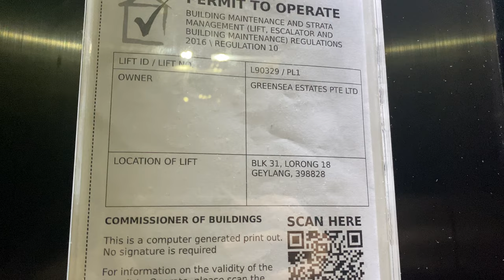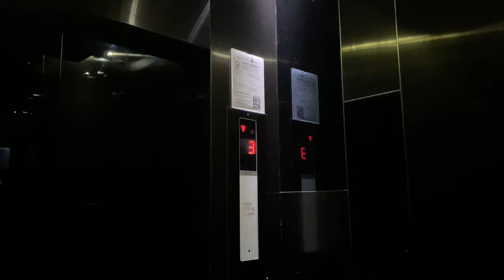SIGMA IRIS-NV MR @ HOTEL 81 PREMIER STAR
Hotel 81 is an economy hotel chain which caters mainly to the budget hotel sector, although they do have slightly upmarket properties known as 'Hotel 81 Premier'. While some of their properties are directly owned by the company, others may been operated by franchisees such as 'Green City Holdings'.

This hotel, the Hotel 81 Premier Star, is directly operated by the company, and therefore has been recently renovated alongside other company-owned properties in the area. With new fixtures and an interior, guests will feel that Hotel 81 is a reputable hotel which can keep up with the times.